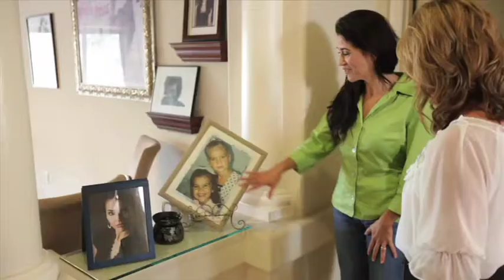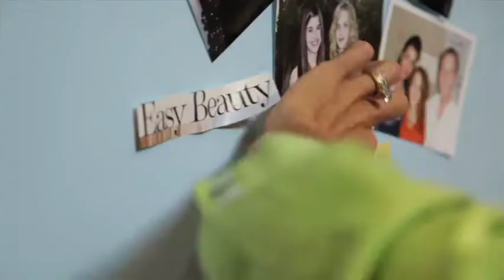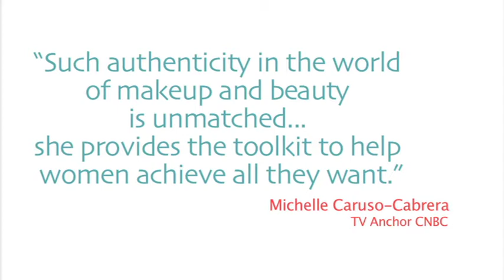The Beauty Blueprint with Michelle Phillips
Best selling Hay House Author of The Beauty Blueprint, Celebrity Makeup Artist and Life Coach, National TV& Radio host, and Speaker is on a mission to redefine beauty!   Michelle's goal is to inspire and empower others through her unique process to be a resource that enriches your inner and outer beauty.

"The Beauty Blueprint is a smart and sassy guide to a do it yourself total head to toe makeover. Michelle helps you to explore how who you are on the inside reflects on the outside, and how you can come to a harmonious state of true happiness. like Audrey Hepburn famously said, happy girls are the prettiest girls. If you're tired of the shallow, superficial definition society has of beauty, pick up the The Beauty Blueprint today. Share it with the women in your life. Redefine beauty, and redefine your worth as a woman". April "Elle" Ricchuito, Mental-makeup.com

"The Beauty Blueprint: 8 Steps to Building the Life and Look of Your Dreams is like no other beauty book that you've ever read. it's filled with inspiration, examples and exercises to help you get in touch with the beauty you have within. The "beauty" part of what to wear and how to wear it is almost like the cherry on top of a dessert that was already freakin' delicious to begin with. The Beauty Blueprint? Well, I'd call it a Life Blueprint". Jenn, Fitbottmedgirls.com